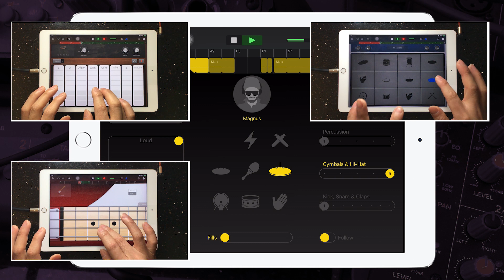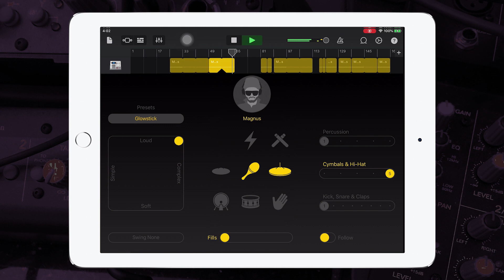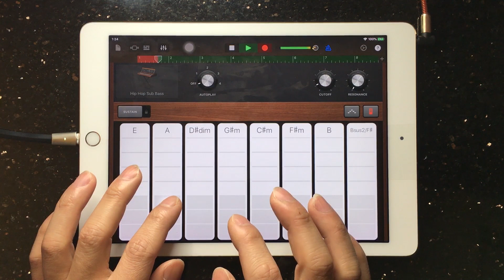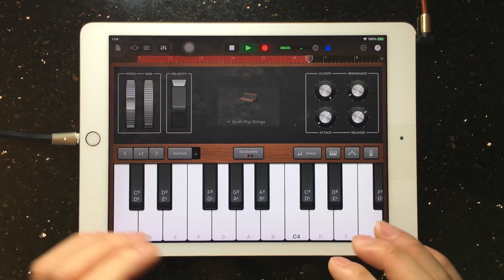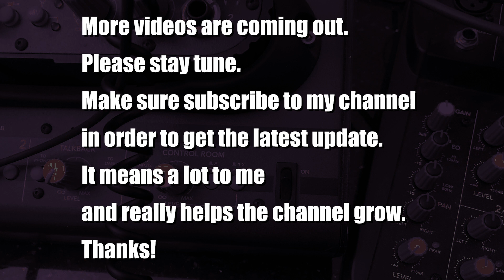Lady Gaga, Ariana Grande - Rain On Me | Garageband Remake Song Remix | iPad/iPhone iOS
Hey guys, check out my Garageband cover remix of { Lady Gaga, Ariana Grande - Rain On Me }